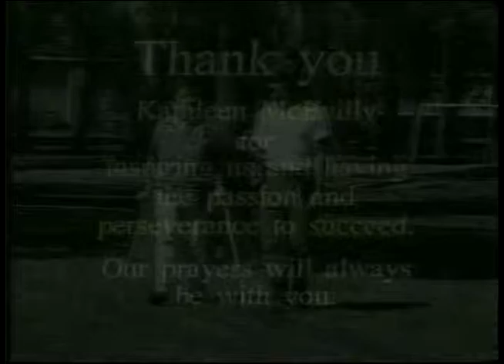MTN2-11-KathleenMcEvilly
Michigan Television Network show 2, Kathleen McEvilly